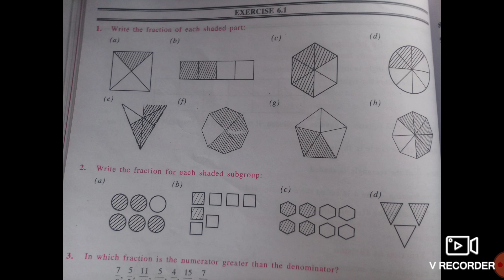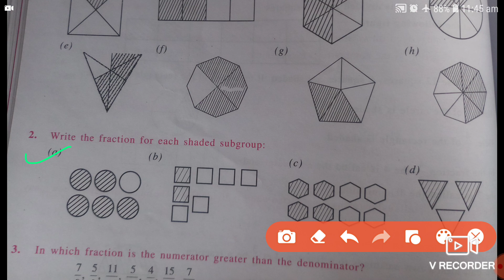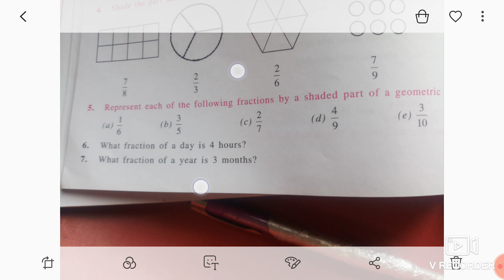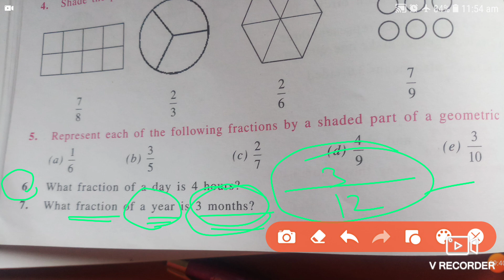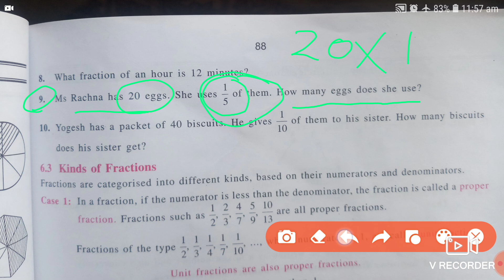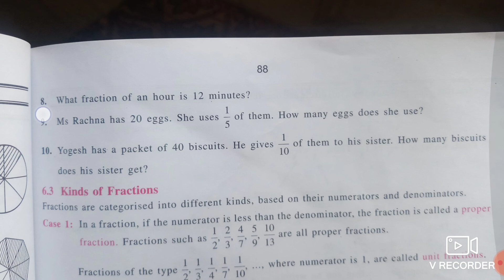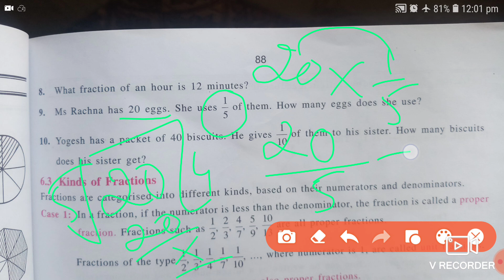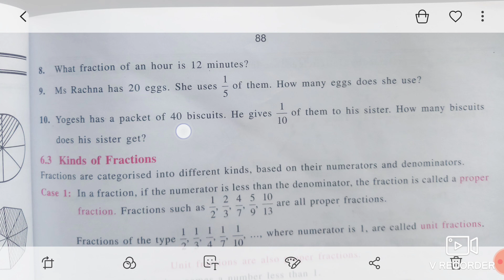class 6 exercise 6.1.